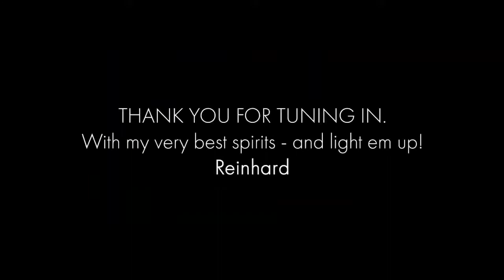Rick Rodriguez, Master Blender of CAO Cigars at the Light 'em Up Lounge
Even after more than 16 years at General Cigar, Rick Rodriguez still considers his job to be a dream come true.

Soon after his start as a sales representative in Florida, General Cigar's team of cigar masters unanimously selected Rick to participate in a rigorous training program that began over a decade ago and extended to Honduras and Nicaragua. Rick became immersed in the art of cigar making, agriculture, cultivation, aging, and ultimately, cigar blending.

Today, Rick spearheads new product development for CAO, overseeing a hand-picked group of experts to create CAO cigars. He currently divides his time between sourcing new tobaccos, blending and collaborating with General Cigar's team of cigar masters in the Dominican Republic, Honduras and Nicaragua.

It is with great pleasure and honor that we welcome Rick Rodriguez as our special guest for this Light em Up show, talking about his journey in the cigar industry and lighting up some fabulous CAO cigars.